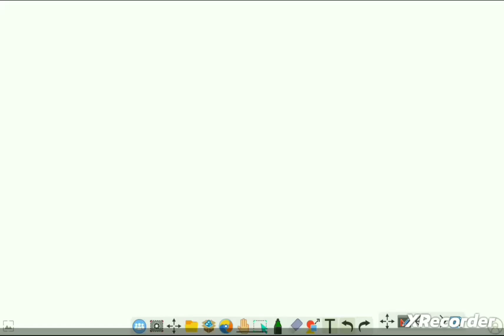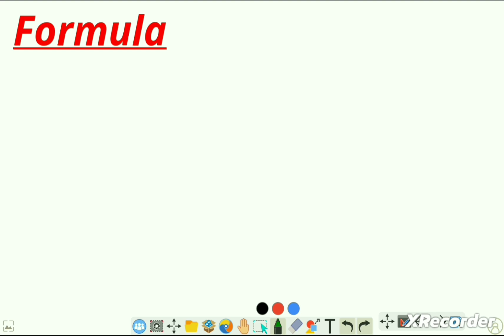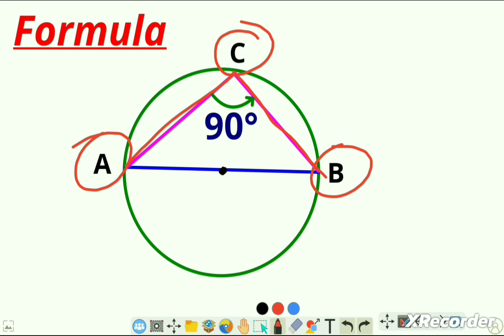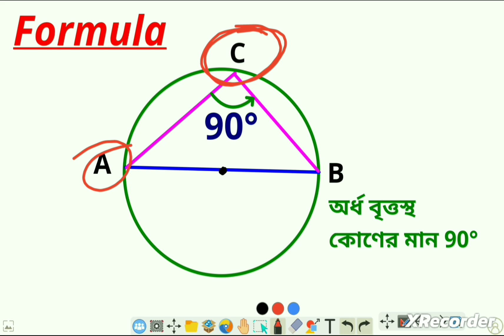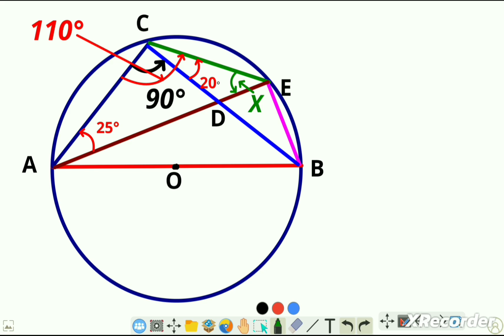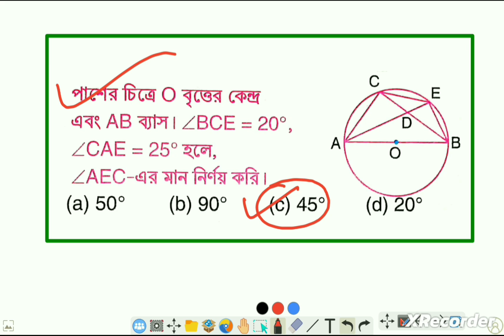Competitive Math : Geometry (জ্যামিতি)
বিষয়টি খুব সহজ-সরল ভাবে বোঝানো হয়েছে। ভিডিওটি পুরোটা মন দিয়ে দেখলে,এ ধরনের যে কোন সমস্যা সহজেই করতে পারবে।।